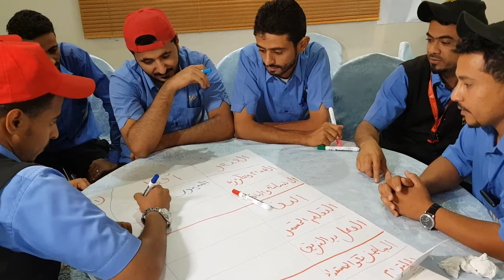من فعاليات دورة فنون الخدمة المميزة المدرب د. محمد العامري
يطيب لنا في مهارات النجاح أن نقدم لكم مقتطفات من فعاليات دورة فنون الخدمة المميزة
Special Service Art Course

للقيادات الإدارية في شركة مطاعم قصر إريز في الرياض في المملكة العربية السعودية

والله الموفق